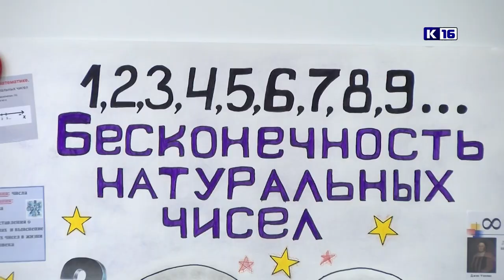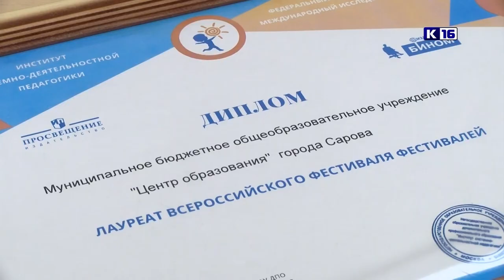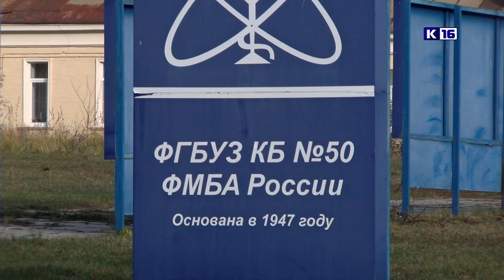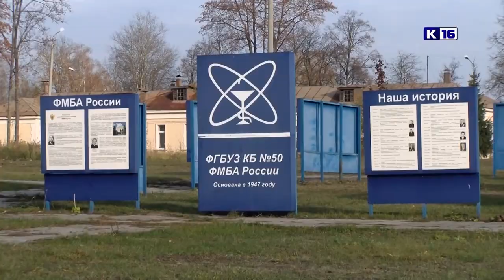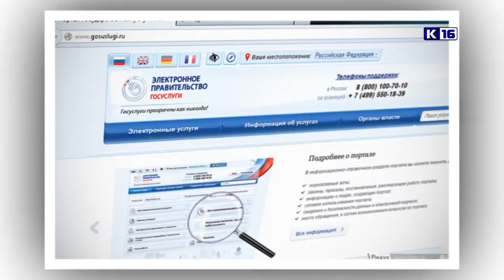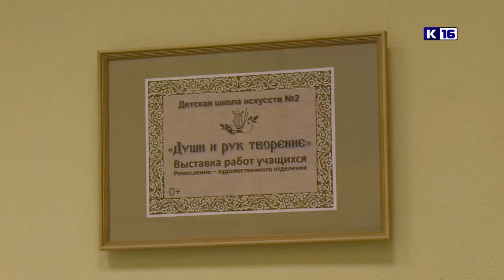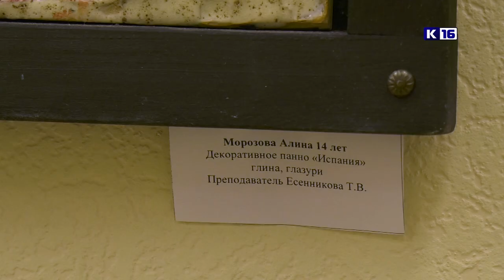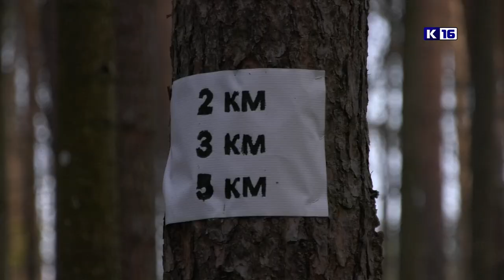Новости Сарова 18.10.2021